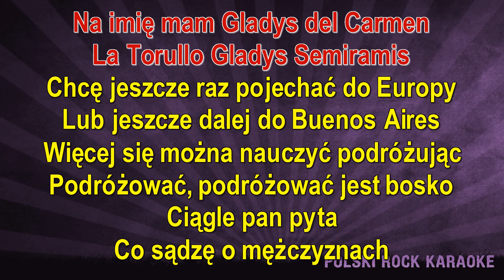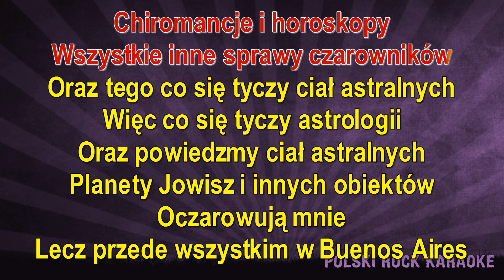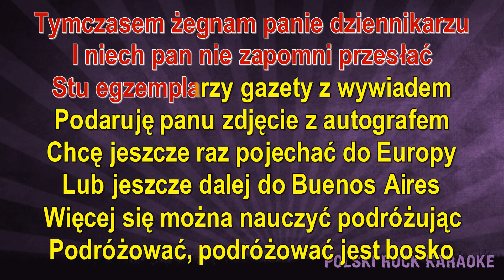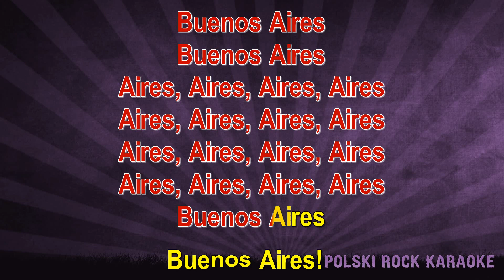Maanam - Boskie Buenos - z linią melodyczną ( karaoke )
Serdecznie witam panie dziennikarzu
Zanim opowiem panu o swych planach
Na imię mam Gladys del Carmen
La Torullo Gladys Semiramis
Chcę jeszcze raz pojechać do Europy
Lub jeszcze dalej do Buenos Aires
Więcej się można nauczyć podróżując
Podróżować, podróżować jest bosko
Ciągle pan pyta co sądzę o mężczyznach
Ach proszę pana jaki pan jest ciekawski
Naturalnie myślę o mężczyznach
Ale teraz muszę jechać do Buenos Aires
Kiedy wybrali mnie syreną morza
Zaprosili mnie do pierwszej klasy
Częstowali mnie szampanem
Ja uwielbiam szampana w Buenos Aires
Buenos Aires
Buenos Aires
Buenos Aires
Buenos Aires
Dalej pan pyta czy wierzę w astrologię
Chiromancje i horoskopy
Wszystkie inne sprawy czarowników
Oraz tego, co się tyczy ciał astralnych
Więc co się tyczy astrologii
Oraz powiedzmy ciał astralnych
Planety Jowisz i innych obiektów
Oczarowują mnie
Lecz przede wszystkim w Buenos Aires
Tymczasem żegnam panie dziennikarzu
I niech pan nie zapomni przesłać
Stu egzemplarzy gazety z wywiadem
Podaruję panu zdjęcie z autografem
Buenos Aires